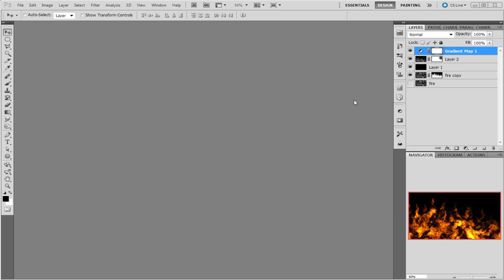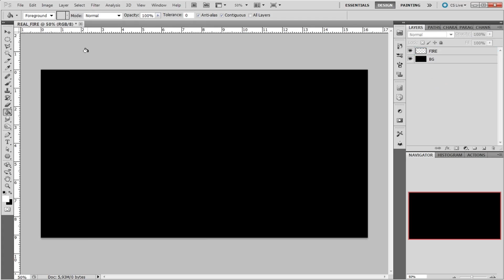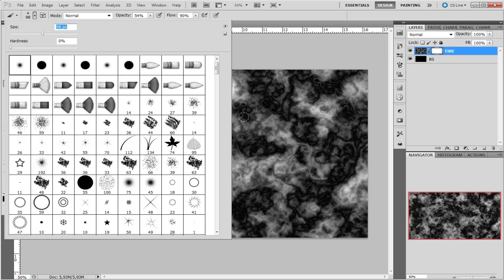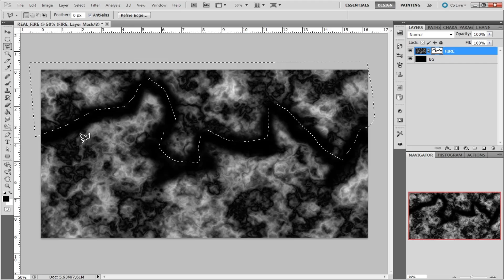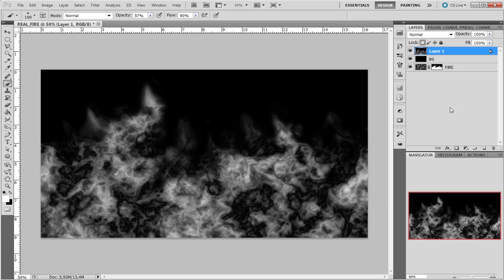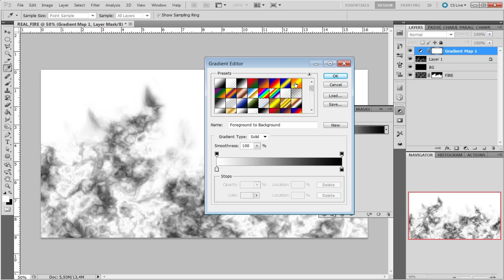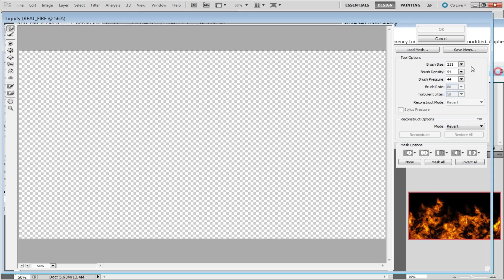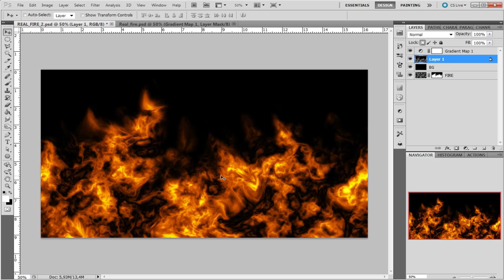Урок_18_Adobe Photoshop CS5!!! Создание реалистичного огня!!! Урок для новичков!!!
Продолжаем знакомство с программой!!!
В этом уроке вы научитесь создавать реалистичный огонь за 3 шага - очень простой урок)))